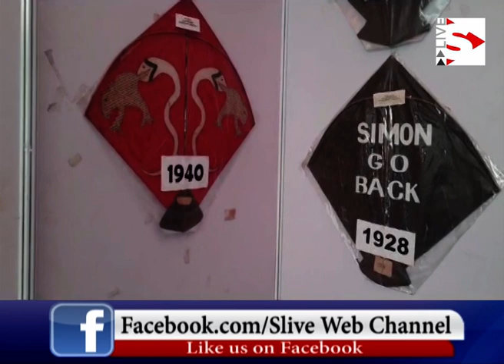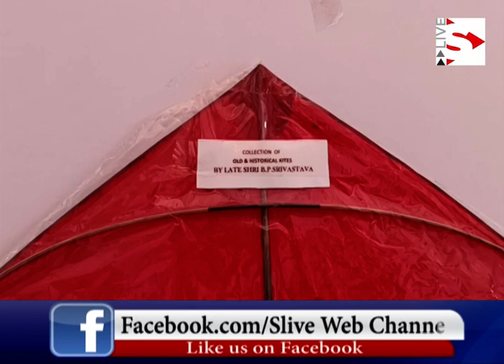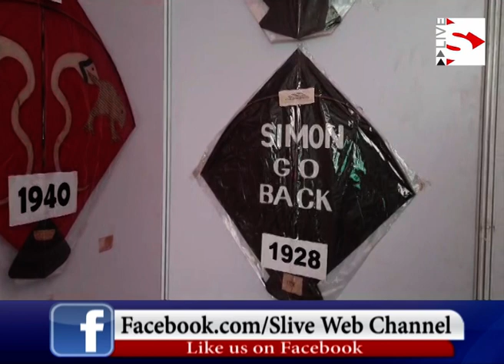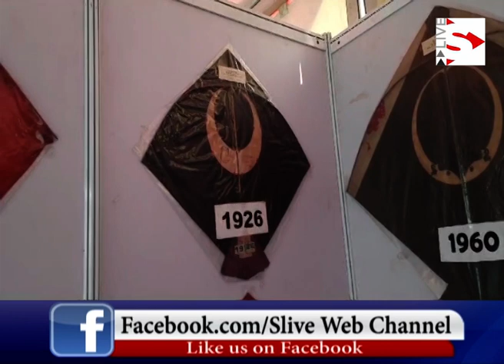Unique kite collection_100 વર્ષ જુના પતંગ સાથે અનોખા પતંગ સંગ્રહની સફરે